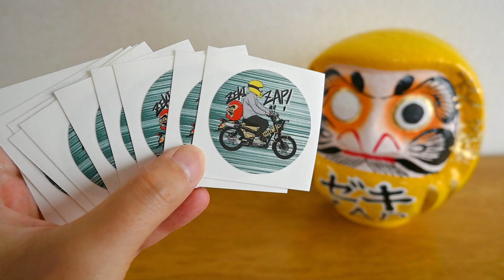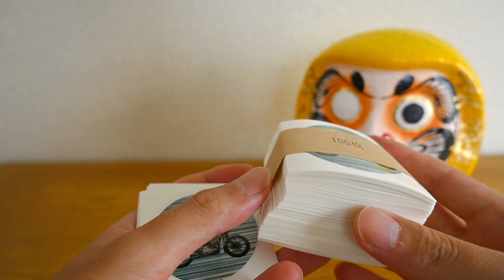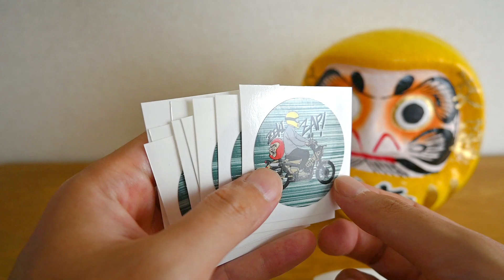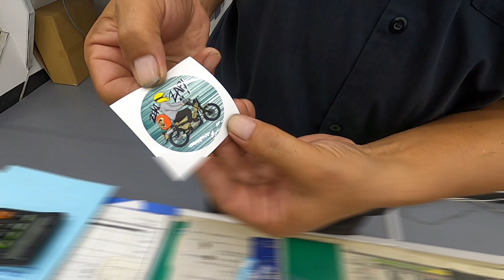祝！YouTubeチャンネル登録者3000人達成^^｜数量限定で記念ステッカーを無料配布します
皆さんのおかげで、チャンネル運営期間約2年で登録者3000人を達成することができました！本当にありがとうございます。登録者3000人はユーチューブチャンネルの上位6%に含まれるということで、自分のような地味なチャンネルにとっては、信じられないような状況で驚いています。これからも変わらず、色々な場所をツーリングして様々な景色をお届けしていきますので、よろしくお願い致します。また、3000人という節目を迎えたので、記念にステッカーを作ってみました。イラストは先輩に新たに描いてもらいました♪ステッカーは屋外用のものにラミネート加工してあるので、耐久性は高いと思います。サイズは直径5cmです。ステッカーは自分がお世話になっているバイク屋さん(ホンダ太田販売 )に置かせてもらったので、欲しいと思った方はぜひツーリングのついでにお店に立ち寄って回収してもらえたら嬉しいです^^♪(無料配布のため枚数に限りがあります…お店に行ってまで回収する方は少ないと思いますが、万が一無くなってしまった際はごめんなさいm(_ _)m)

FREE BGM "春のキッチン" by もっぴーさうんど